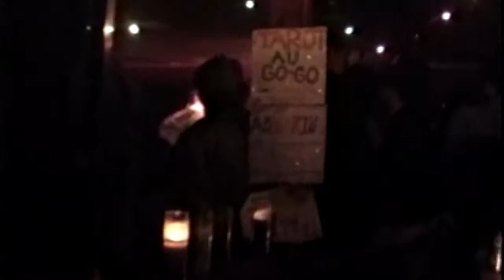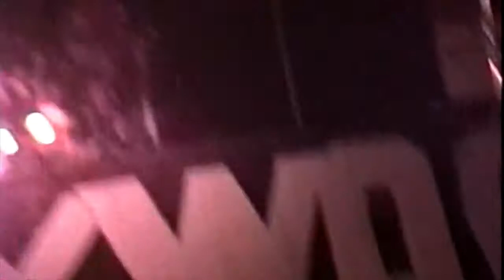Klubstitute: Holly Woodlawn in San Francisco 1992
Holly Woodlawn in San Francisco to celebrate the screening of her mini-movie, Broken Goddess in 1992. Features Diet-Popsitute, Miss Kitty Litter Green, Flynn, Bambi Lake, and Philip R Ford interviewing Holly Woodlawn. The video was captured by Sistar Aquadivina and was digitized and remastered by August Bernadicou of The LGBTQ History Project.